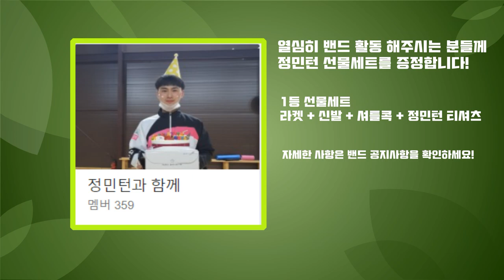혼복에서 백핸드가 중요한 이유!! 어디서든 공격적인 스트록이 가능하다!